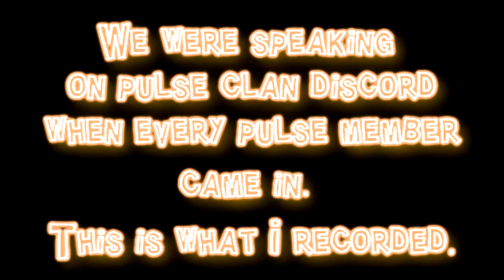HAHA #3 | Rocket League (Freestyles and Laughs)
HAYO, it's me.

-In these clips you could see : Galymoulous (me), Fakie, Lu1s.

-Fraps to record Rocket League
-Photoshop CS6 to edit banners & thumbnails
-Font used :  HAHAHAHAHA!